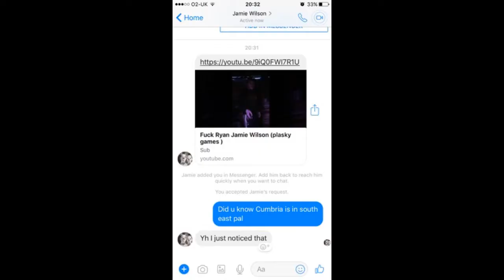CMBGRIME SENT BACK FOR ME...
Whats going on guys its me PLASKY GAMES here and today I didn't have a video planned until my mate Declan sent me a link to this video of CMBGRIME sending back for me but on a different account.

If you did enjoy the video then please don't forget to drop a like and If you are new around here don't forget to join the PLASKY ARMY by smashing that subscribe button it will be much appreciated!